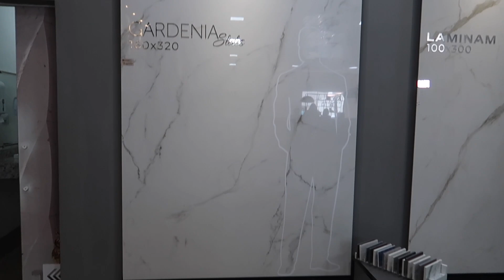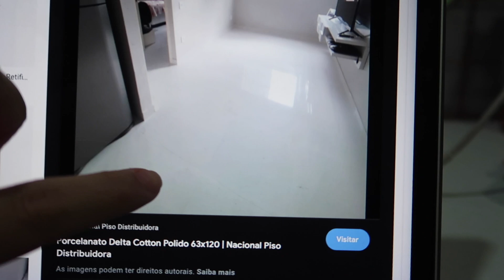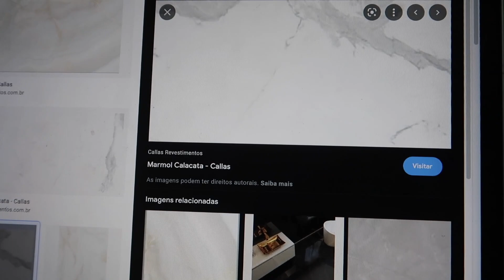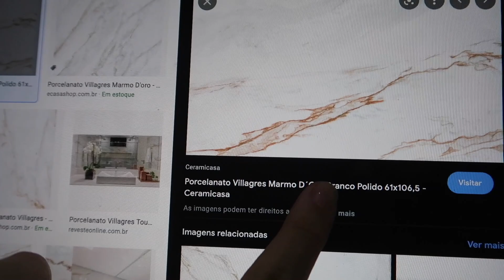ESCOLHENDO OS REVESTIMENTOS DO APARTAMENTO😍DIÁRIO DE REFORMA #3 - Mah Marangoni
VÍDEOS NOVOS TODA SEXTA!!
Oii amores!!Espero que vocês tenham gostado do vídeo!!!
Comentem aí o que acharam!!
Comentem aí vídeos que vocês querem ver aqui no canal!!

LIKE: mahmarangoni